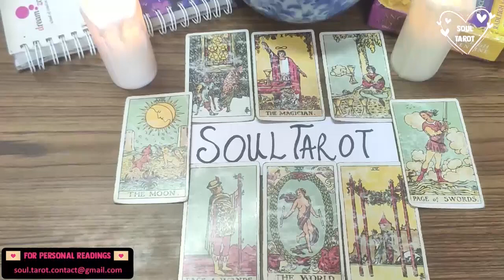PISCES TAROT READING ❤️ THEY DIDN'T KNOW YOU WERE DESTINY! N WENT THRU HELL N BACK TO LEARN !💍 JULY